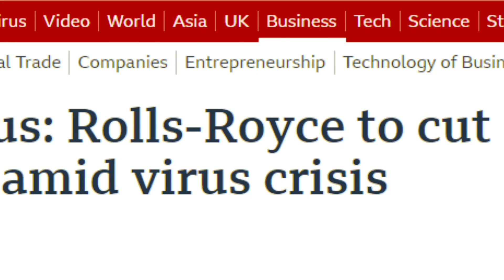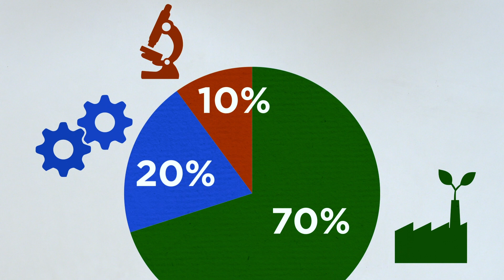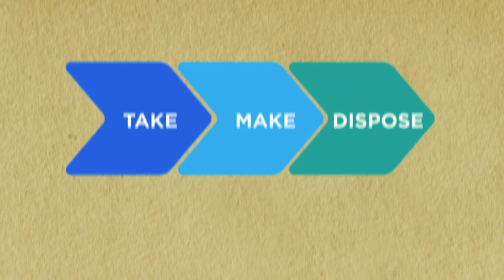Next Generation Textile Fibre Innovation and Technology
FINEX™ recycled fibre, Lyocell production, in-house cotton recycling project, partnerships - catch these and other highlights in a newly released progress report on RGE's decade-long US$ 200 million investment commitment in next-generation cellulosic textile fibre innovation and technology.